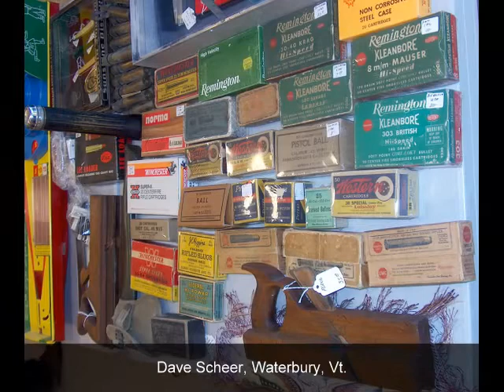The Montpelier Antiques Market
Antiques and the Arts Weekly's cogerage of The Montpelier Antiques Market.